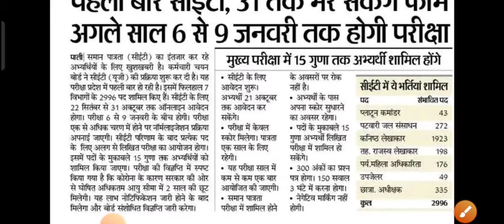reet latest news / cet exam latest news / 3rd grade teacher exam latest news / rajasthan cet exam